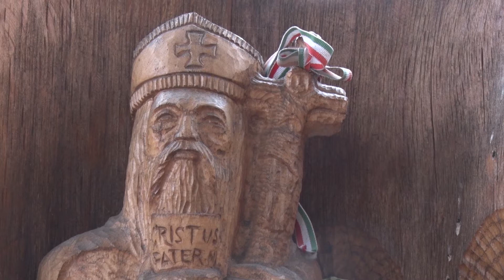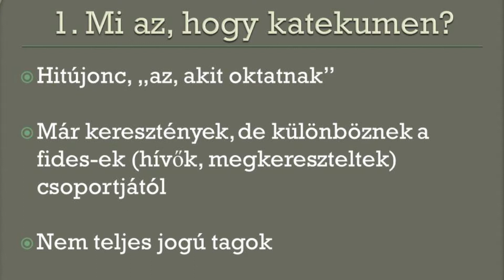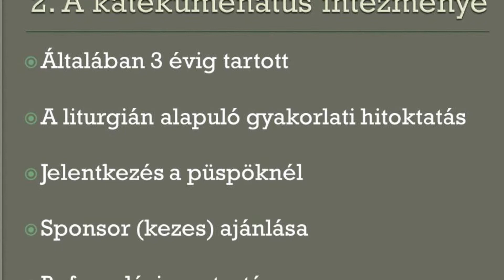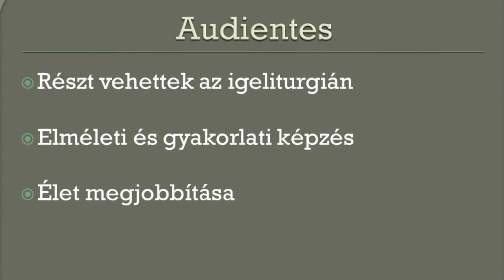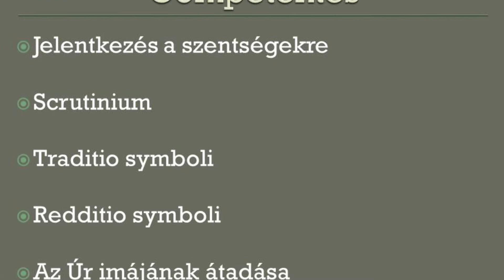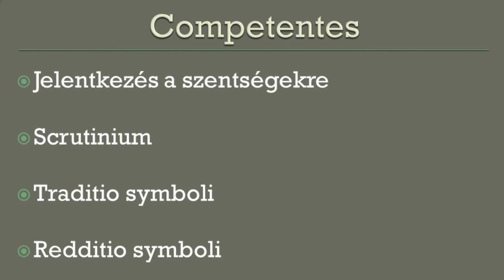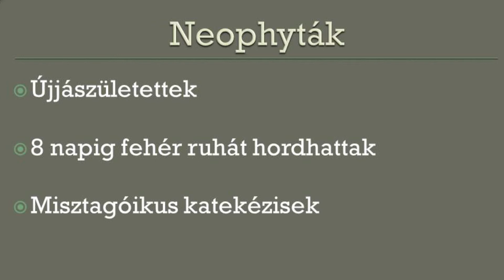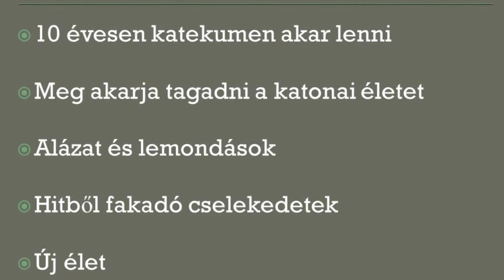Szent Márton Akadémia V. előadás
Dr. Kürnyek Róbert: A katekumenátus szerepe Szent Márton korában